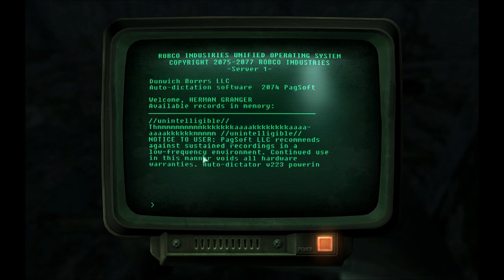Let's Play Fallout 3 Part 110 - The Dungeon of Dunwich feat. Lukuz13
In this part, we head to the Dunwich building, where the game fails again at trying to scare me with trippy mini-cutscenes.  Along the way, we find a ton of ghouls, including Glowing Ones, as we overhear the slow transition from human to ghoul played out in holotape form.